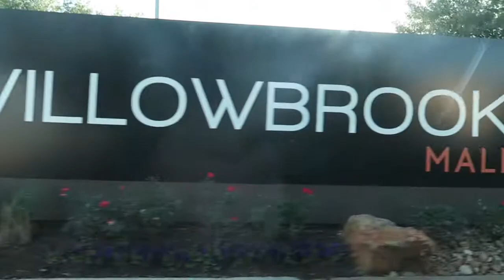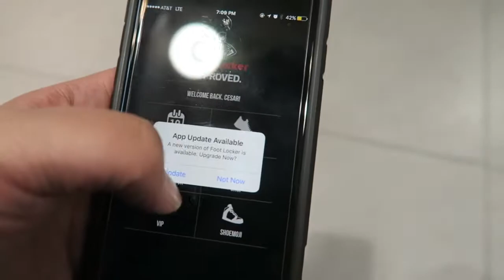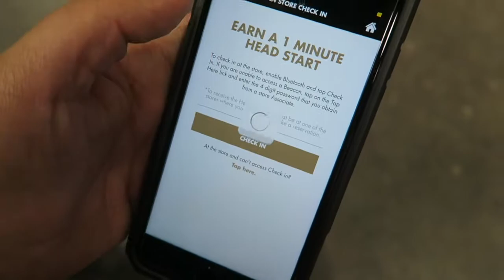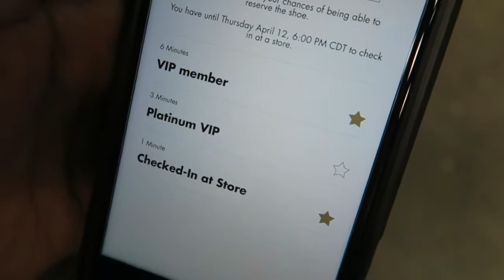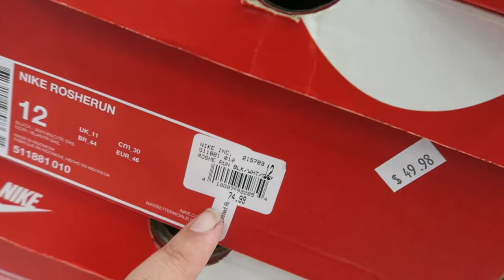AIR JORDAN 1 SHADOW CHECK INS! GUARANTEE TICKET | MALL VLOG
air jordan 1 shadow mall vlog check in footlocker champs footaction
shoe palace shadow 1 review unboxing on feet shadow 1 2018 nike
limited jordan 1 sneakers sneaker unboxing review top jordan 1 sneakers how to cop jordan 1 shadow best way to cop jordan 1